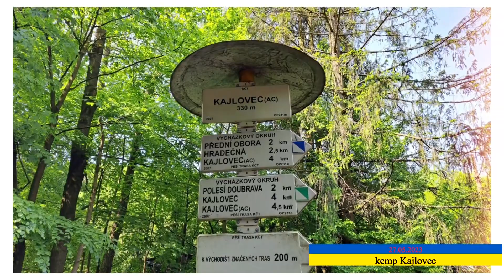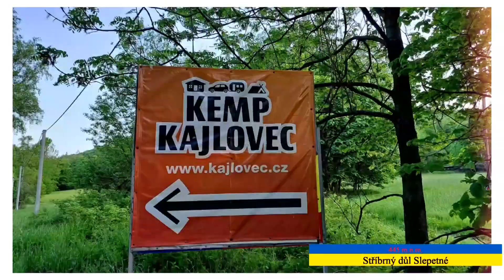XXX.setkání Hradec nad Moravicí 2023